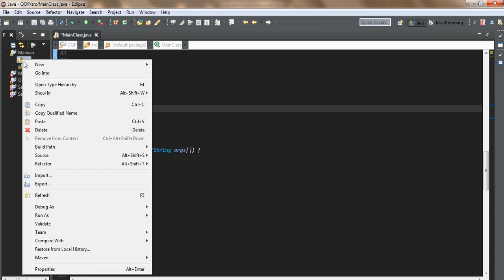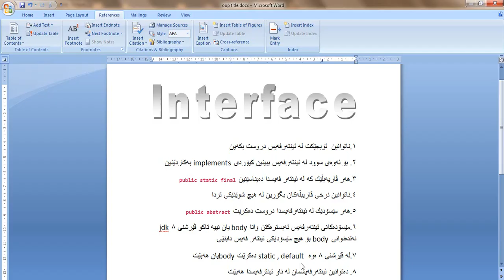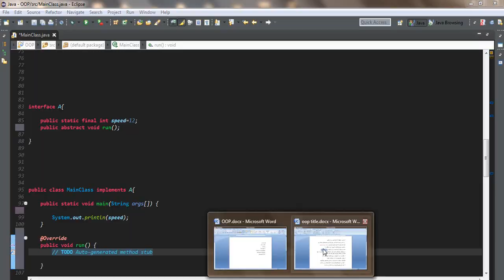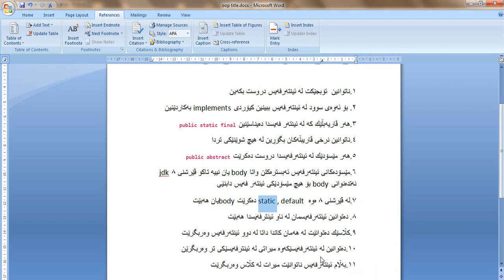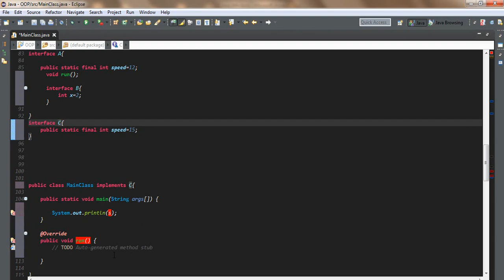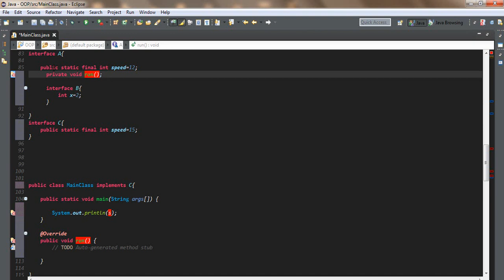#13 what is interface in java